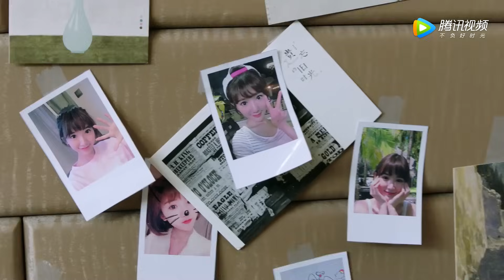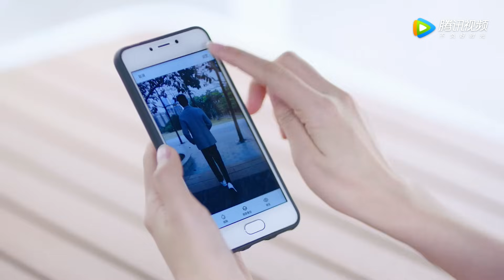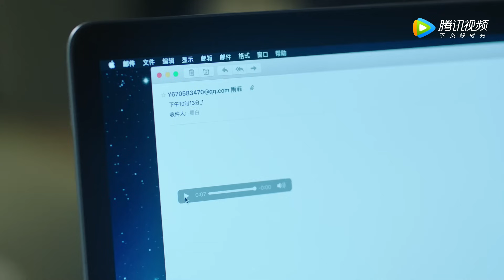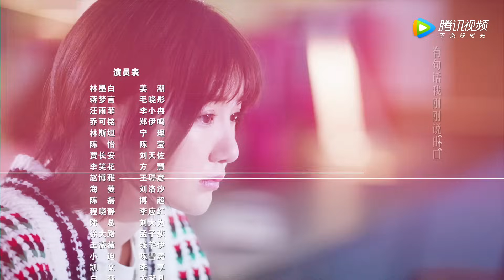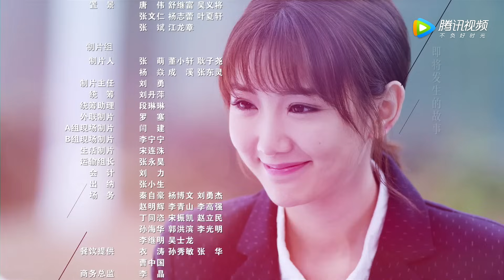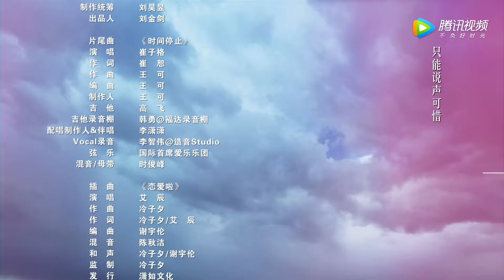ENG SUB《我的机器人男友 My Robot Boyfriend》EP02——主演：姜潮，毛晓彤，孟子荻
《我的机器人男友》该剧讲述了医大毕业生林墨白遇难，被父亲利用人工智能改造后，发生了一系列有关亲情、爱情、友情的故事。
▶10月23日首播。每周三至周五更新两集。
▶主演：姜潮，毛晓彤，孟子荻，王璟彦